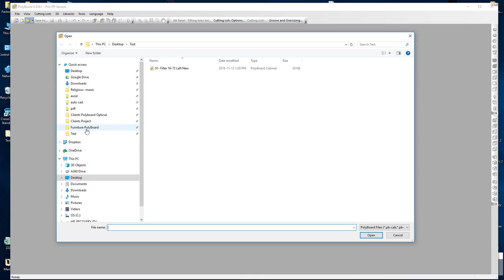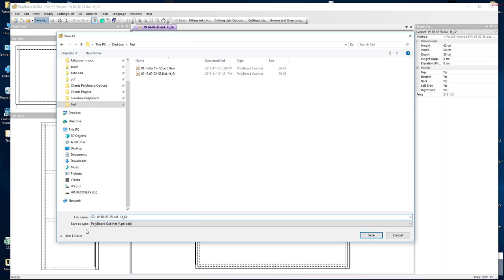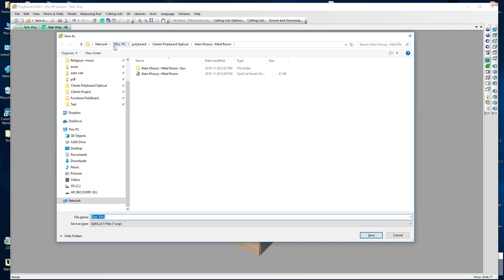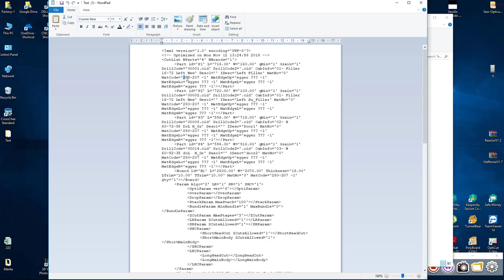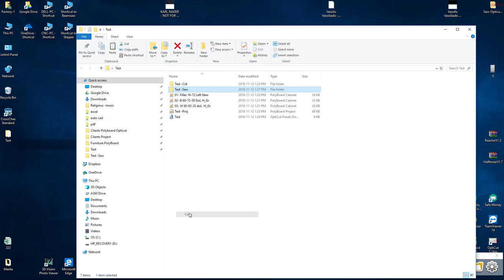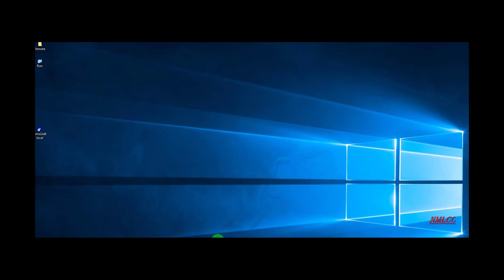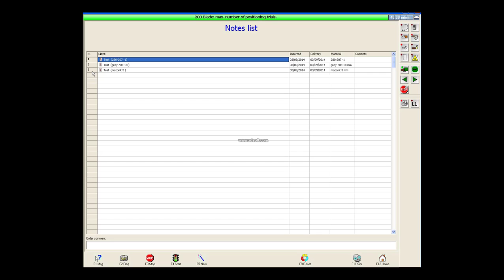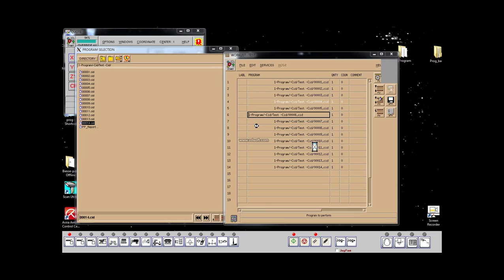How Export Polyboard Project to : Opticut / Biesse Beam saw / Biesse CNC Rover